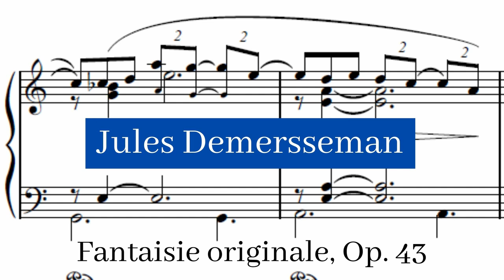Jules Demersseman - Fantaisie originale, Op. 43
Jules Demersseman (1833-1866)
Fantaisie Originale (also Hommage à son Maître Tulou ) is a single movement piece for flute and orchestra (alternatively flute and piano) composed by Jules Demersseman, and first published circa 1863.

Fantaisie originale, Op. 43 composed by Jules Demersseman by Paolo Dalmoro and used under a Creative Commons Public Domain License